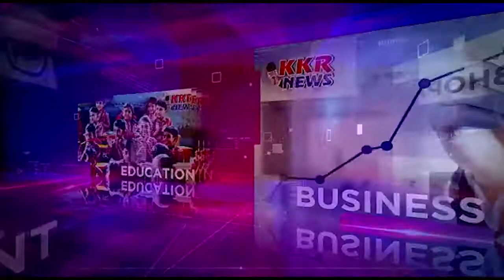चिकित्सा शिक्षा मंत्री विश्वास सारंग का शहडोल में से हुई मरीजों की मौतों को लेकर बयान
भोपाल

चिकित्सा शिक्षा मंत्री विश्वास सारंग का शहडोल में से हुई मरीजों की मौतों को लेकर बयान, ऑक्सीजन की कमी के चलते नहीं हुई मौत, क्रिटिकल कंडीशन में थे मरीज, मामलेकी होगी जांच

भोपाल में किसी भी अस्पताल में ऑक्सीजन की कमी नहीं, झूठ बोलने वाले अस्पतालों पर होगी कार्रवाई

कांग्रेस के नेता सिर्फ बयानवीर बनकर, व्यवस्था को खराब कर रहे हैं

महाराष्ट्र से ऑक्सीजन कन्संट्रेटर को लेकर कोई विवाद नहीं

हमीदिया से चोरी हुए रेमडिसिवर इंजेक्शन मामले की जांच तेजी से चल रही है

पूरे प्रेदेश के कोविड सेंटर्स में कोरोना वरियर्स पर बनी फिल्में मरीजों को दिखाई जाएगी, ताकि मरीजों को मनोबल बढ़े और ठीक होने के बाद समाज को जागरूक कर सके